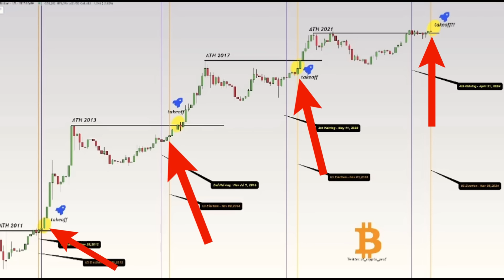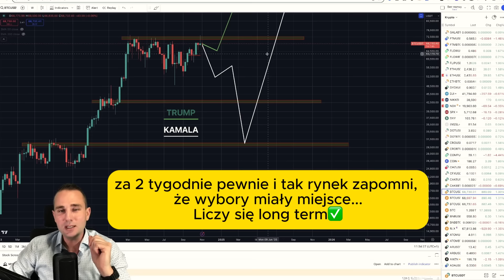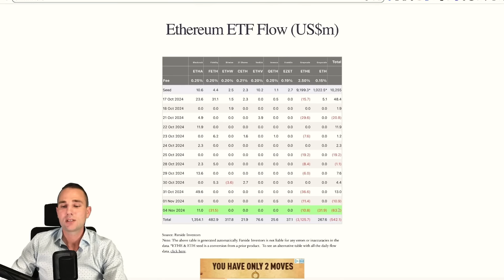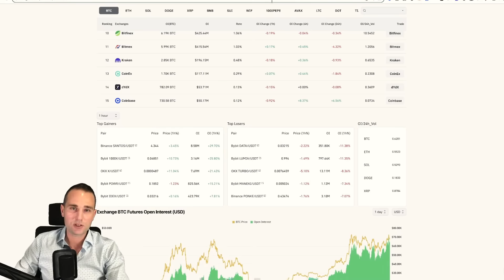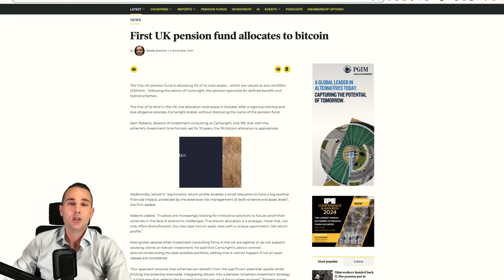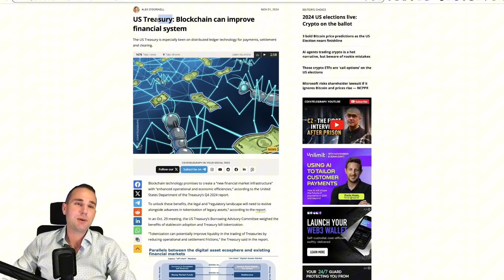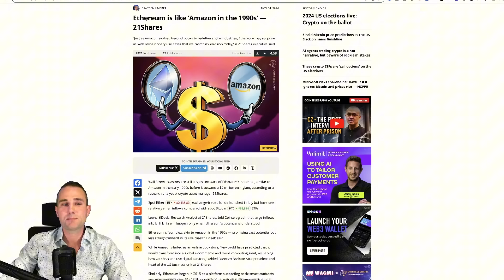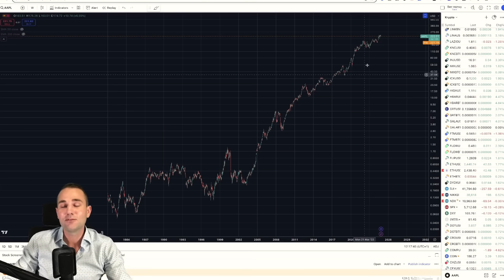Najważniejszy Tydzień w Krypto!🔴 Wybory w USA 🇺🇸 Wiadomości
Wybory Nie Mają Znaczenia? Co dalej z kryptowalutami? Wiadomości

🔶 Ściągnij aplikację ZEN (wpisz kod OSTAPOWICZ podczas rejestracji i testuj za FREE konto Platinum przez 60 dni)

🔶 Tutaj kupuję kryptowaluty za PLN i EUR ($50 w bonusach na start ):➡️

❌❌❌ Uwaga na boty w komentarzach oraz na fałszywe konta które się pode mnie podszywają na każdych social mediach. Jedyne oficjjalne konta są podlinkowane pod każdym video na YT w opisie na dole. Nie mam innych kont oraz nigdy nie napiszę do Was z żadną propozycją inwestycji czy co gorsza z propozycją wpłacenia mi pieniędzy ❌❌❌

Zgodnie z nowymi wytycznymi UOKIK informuję, że treści na kanale zawierają autopromocję czyli promocję marki własnej a także reklamę giełd kryptowalutowych takich jak Binance, ByBit czy Zonda oraz portfeli sprzętowych np Ledger, za które autor dostaje wynagrodzenie w ramach afiliacji.

🔴WIĘCEJ SOCIALI NIE MAM!